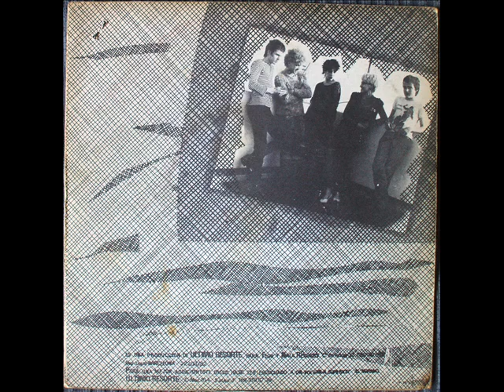Ultimo Resorte Johny Mofeta